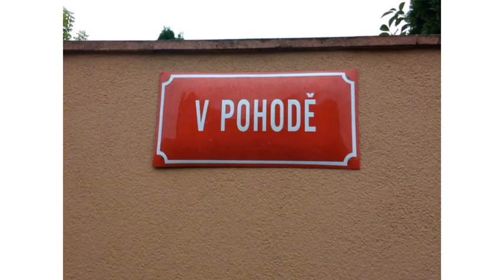Speciální video za 960 zhlédnutí